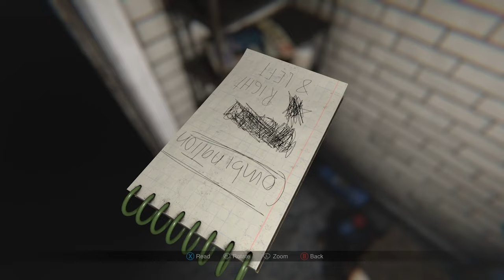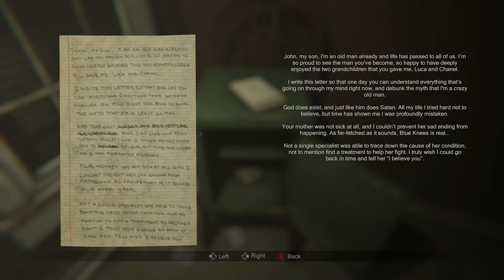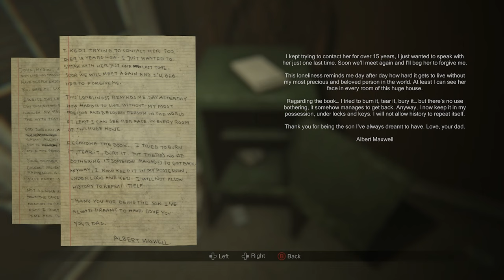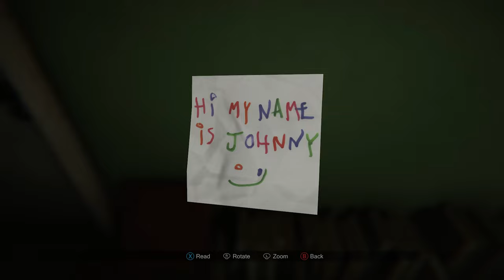MADiSON - Let's Play Part 6: Blue Knees is Real